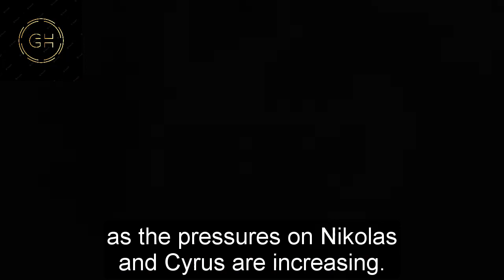General Hospital Shocking Spoilers Ava goes against Sonny, Alcazar & Ava become the new power couple